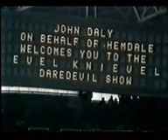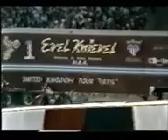Evel Knievel Raw Footage wembley stadium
i know this isnt a rocky mountian racing event but those who grew up in this era had a hero in evel. this footage is a rarely seen raw footage from ABC as they prepared to televise the event... pretty interestig to  watch...hope you all enjoy